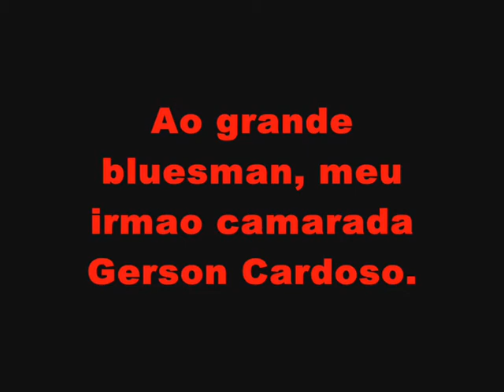Alhambra Blues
Blues in F major